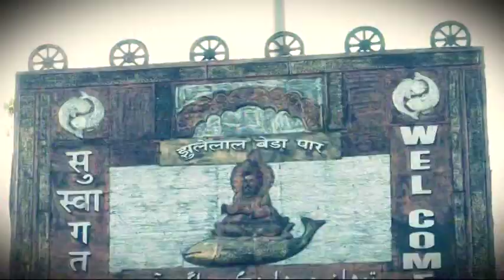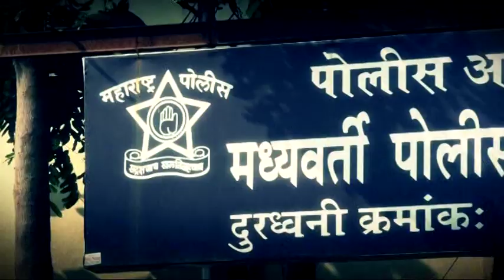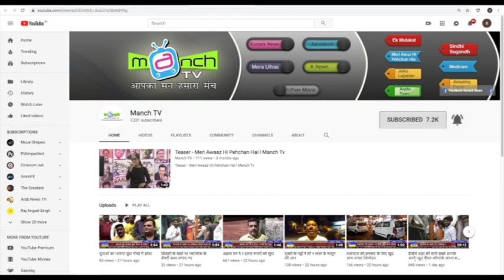देखिये शहर की सारि खबरे आपके अपने न्यूज़ चैनल कोणार्क अपना शहर अपनी बातें मे!! l Episode No. 842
Anchor: Kajal Mulchandan
Cameraman: Bhushan More
Editor: Manoj Jhamnani